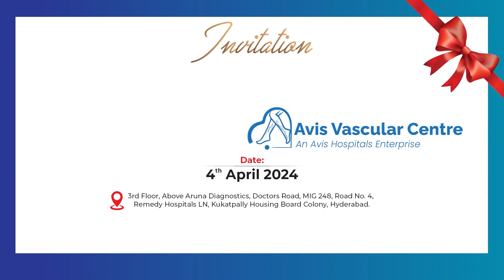Undi TDP MLA Mantena Ramaraju First Reaction On Raghu Rama Raju | Chandrababu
Watch►Undi TDP MLA Mantena Ramaraju First Reaction On Raghu Rama Raju | Chandrababu |  @sumantvbhimavaram